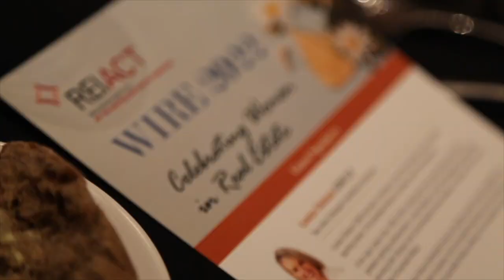WIRE 2022 | international woman's day